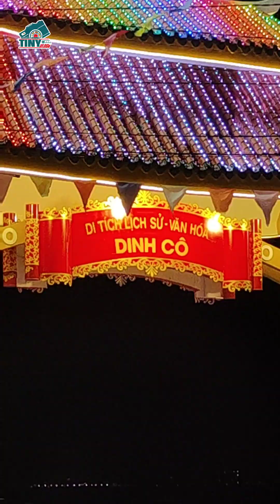🌿🌺🎬 Lễ hội Dinh Cô tại TT.Long Hải, Huyện Long Điền, Tỉnh BRVT.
_ _ _ _ _ _ _ _ _ _ ⚜️ Tiny Vlogs ⚜️ _ _ _ _ _ _ _ _ _ _ _

🎬 Kênh Review sản phẩm thức ăn, nước uống nhà làm!

🎬 Công việc, sinh hoạt cuộc sống, vui chơi cá nhân & gia đình!